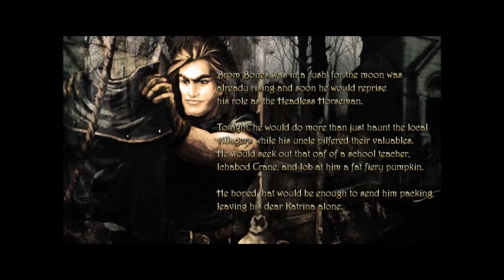Mystery Legends Sleepy Hollow: Brom Bones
We meet the scariest man in the nation, where I don't even live!
Happy Halloween Month!
Or Halloween!
Or Christmas.
Or Easter?